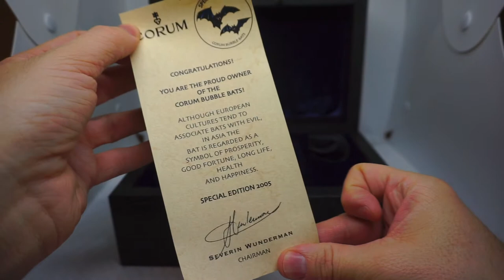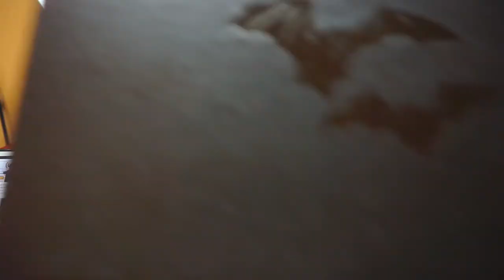CORUM - UNBOXING BUBBLE BATS WATCH BOX - THE WATCH BOX AND COMPANY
BOX DIMENSION: 24 x  16´5 x 12´5CM

ROLEX#TUDOR#CARTIER#IWC#HUBLOT#PATEKPHILIPPE#GLASHUTTE#BLANCPAIN#JAEGERLECOULTRE#TAGHEUER#LONGINES#OMEGA#BVLGARI#BREGUET#PANERAI#FREDERIQUECONSTANT#AUDEMARSPIGUET#ZENITH#VANCLEEF&ARPES#CHANEL#ROGERDUBUIS#MAURICELACROIX#MONTBLANC#ULYSSENARDIN#BAUME&MERCIER#BOVET#CHOPARD#TISSOT#PIAGET#FRANCKMULLER#VACHERONCONSTANTIN#BREITLING#BELL&ROSS#BREMONT#LOUISMOINET#CORUM#SEIKO#A.LANGUE&SHONE#GIRARDPERREGAUX#HERMES#TIFFANY&C0#BOUCHERON